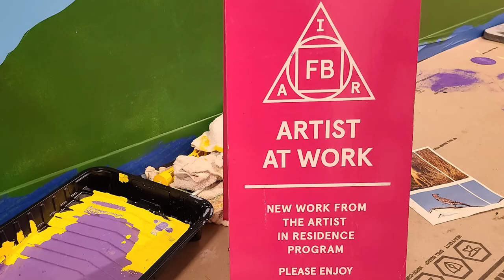Facebook Murals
This is about two Facebook murals that Meta open Arts Program commissioned Shrey Purohit to paint. He included me, Jung Yang, Nathaniel J. Bice, Robert Jordan, and Neil Ballard. We made friends with the security guard, Cedric Slack who happens to be a great saxophone player. He said he wanted to be cool like us which is a great complement coming from an accomplished Jazz musician. He was nice enough to let us use his music for this video and we are in discussions to make more videos together.